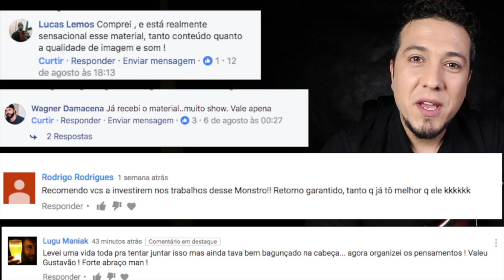🔴 GROOVE LESSONS JÁ DISPONÍVEL 🔪